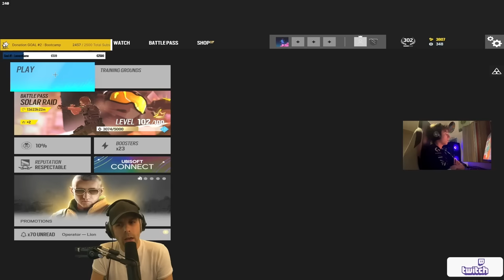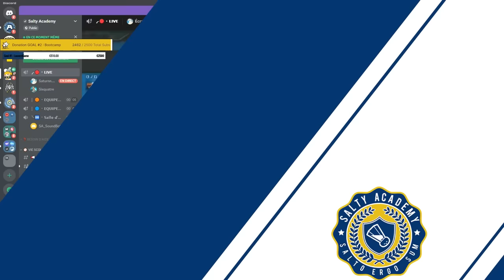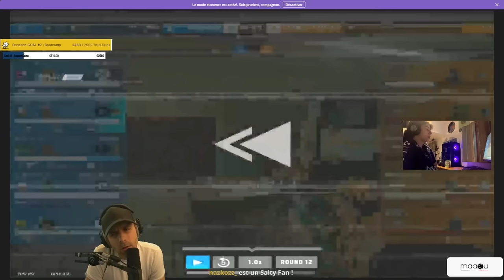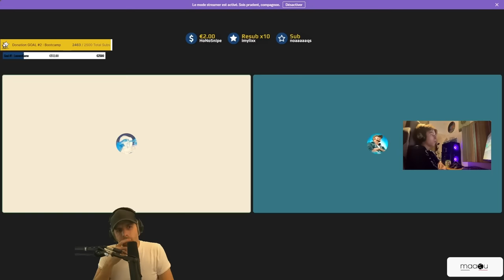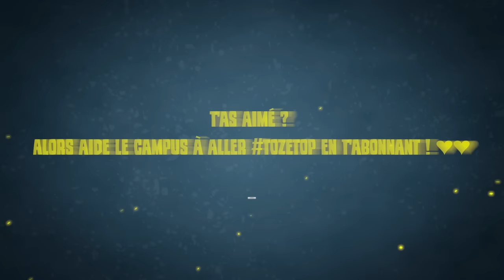On COACH : Quel est le défaut de ce JOUEUR ? 🎓 R6